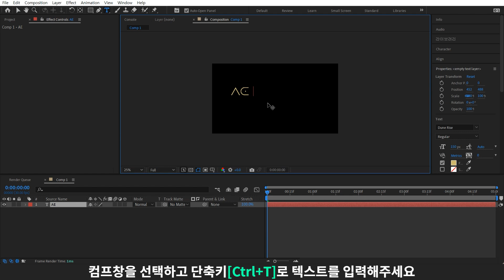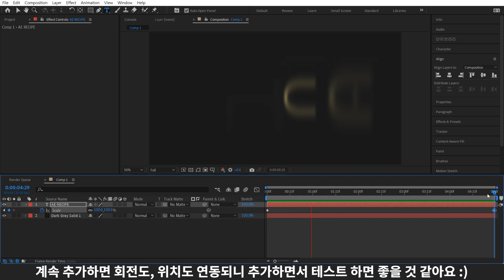글자 하나씩 나타나는 블러 모션 타이틀 만들기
이번 레시피는 하나의 애니메이션 값에 여러 옵션을 추가하는 방식입니다.
생각보다 아주 간편하고 편리하기 때문에 이런 기능이 되는구나~ 정도로
참고만 해도 도움이 되실 것 같아요:)